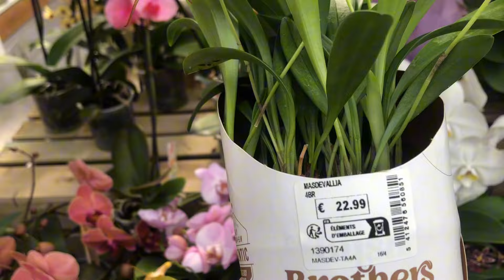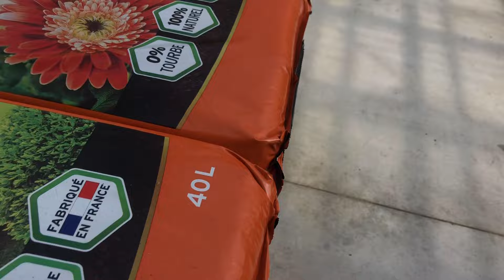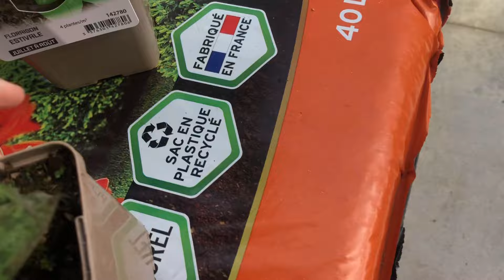Petit tour à Jardiland 🪴🌸